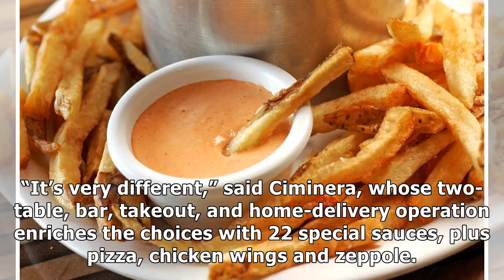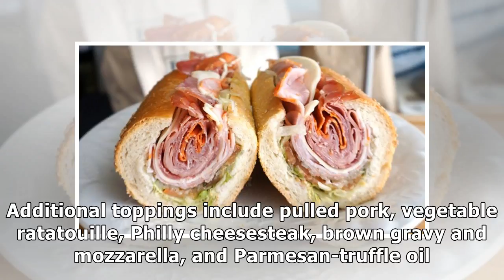TV chef opens French fry-centric eatery on LI